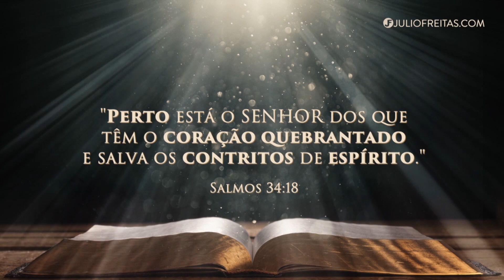Oração às 18h com o Bispo Julio Freitas, 21/09/2019